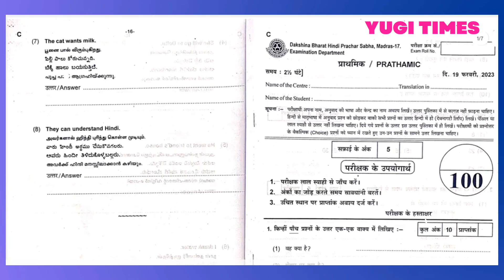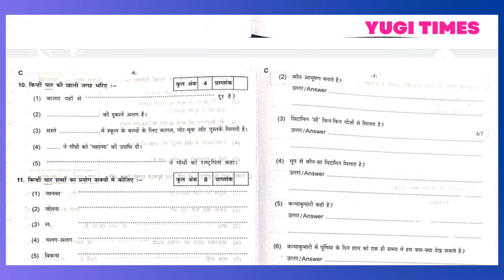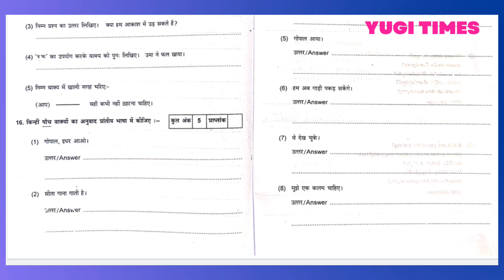Prathmic Question paper of Feb 2023 | Chennai Sabha | DBHPS | Exam Paper | Yugi Times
Rastrabhasha Question Paper Chennai Sabha

Pravesika Question Paper Chennai Sabha

Visharath Poorvarth Question Paper Chennai Sabha

Visharath Uttarath Question Paper Chennai Sabha

Praveen Poorvarth Question Paper Chennai Sabha

Praveen Uttarath Question Paper Chennai Sabha